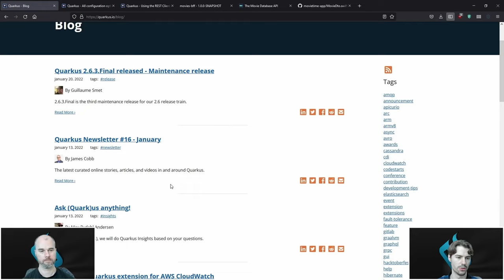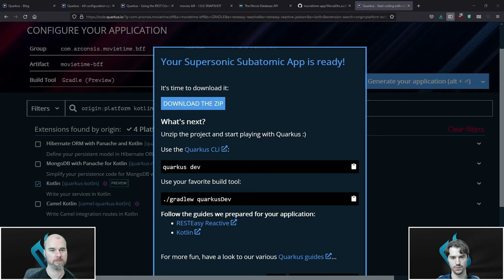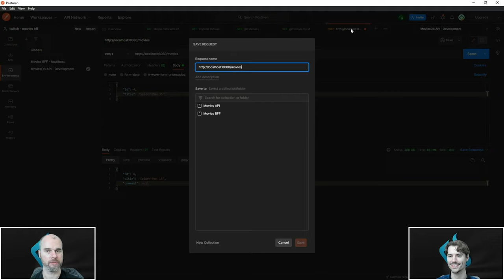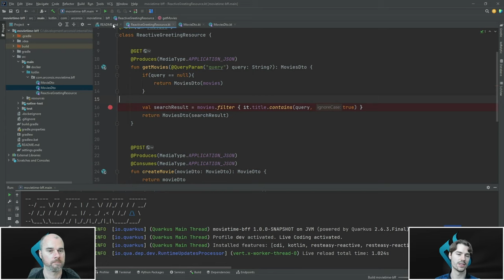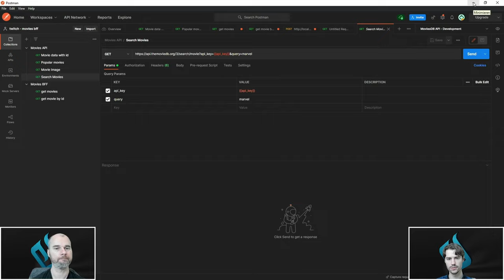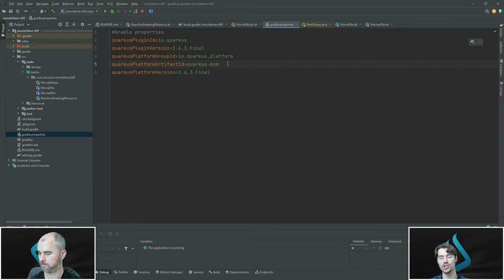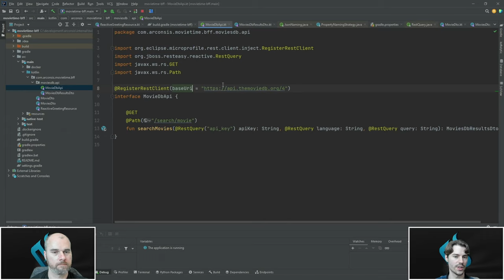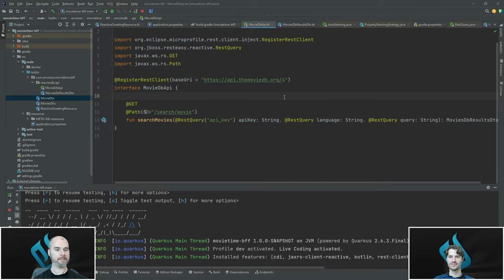Quarkus... | Backend Development: Teil 1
In der heutigen Folge beginnen wir mit dem Backend für unserer iOS App "MovieTime".
Andreas zeigt uns wie man Quarkus einrichtet und den ersten Request durchführt...